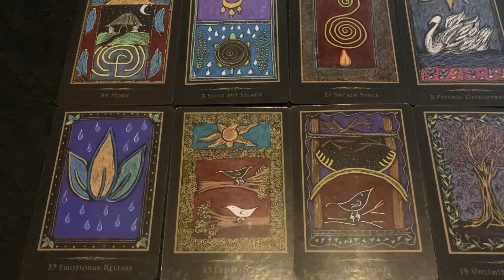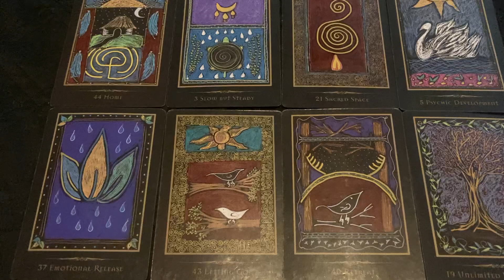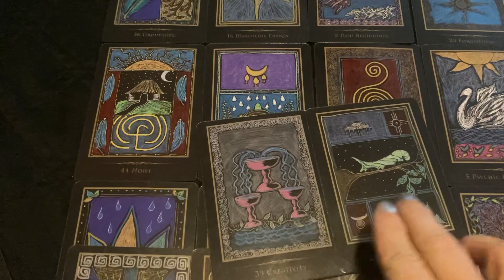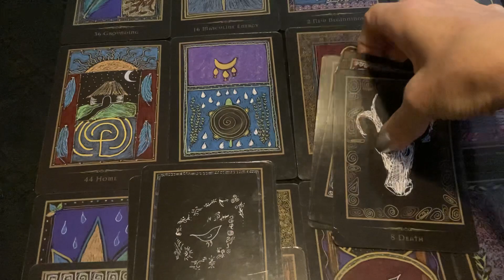Sagittarius - I’m not angry, just kidding I am mad as 🔥